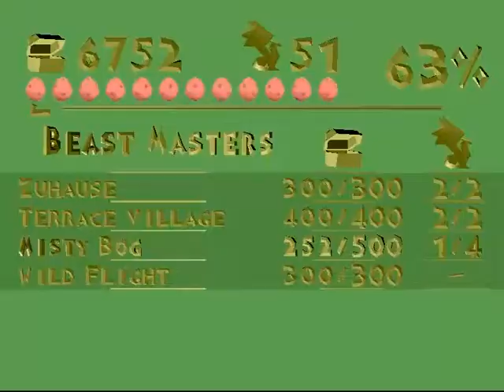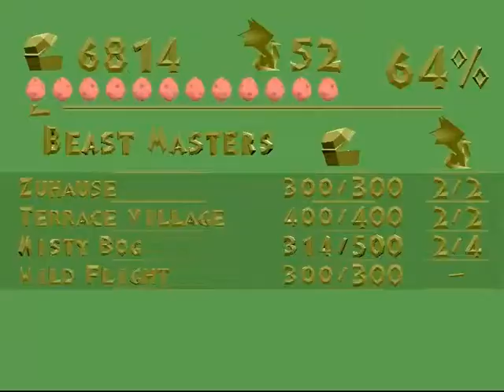Let's Play Spyro: The Dragon [German] # 10 // Terrace Village & Misty Bog